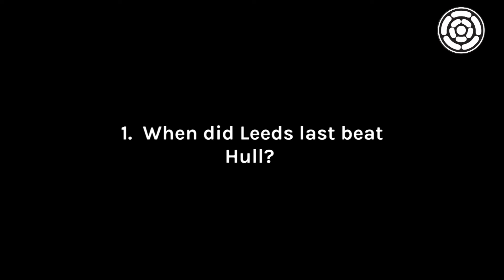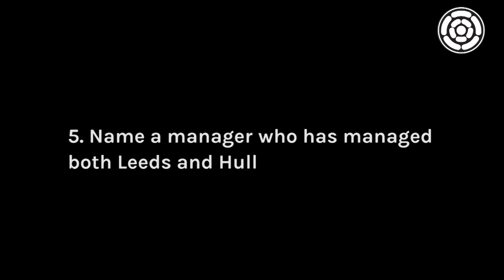LS11 : Ask Stats - Leeds United vs Hull City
This week, we challenge Stats on his knowledge of Leeds United vs Hull City. Watch the video to see how he does and send your own AskStats questions to @radio_yorkshire or @tvyorkshire.